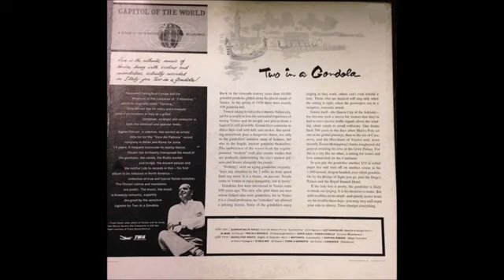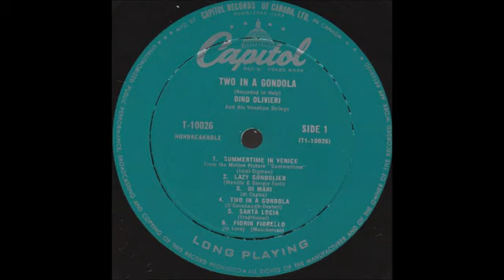TWO EN GONDOLA - Orchestra Dino Olivieri (1956)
Capitol Records – T 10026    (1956)

B3  Fontane Romane
B4  'O Sole Mio
B5  Torna A Sorrento
B6  Ciribiribin